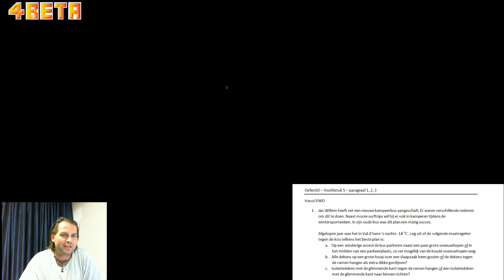Isoleren van een bus opgave 1